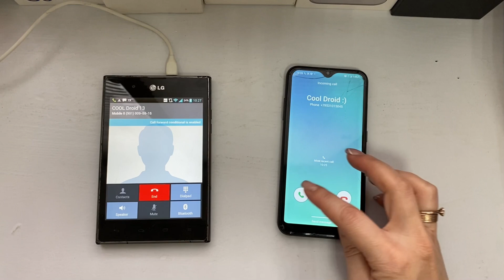LG vs Samsung Galaxy/ incoming & outgoing calls ( ringtones)